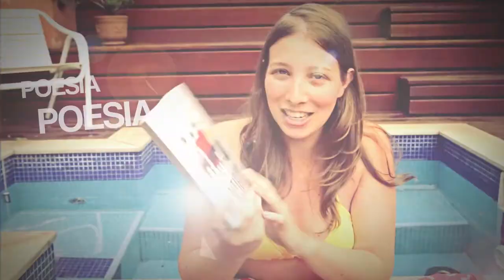[Bate-Papo] 2 X Duvivier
Em um bate-papo descontraído Denise Schnyder e Livia Piccolo conversam sobre dois livros do autor carioca Gregório Duvivier: Ligue os Pontos - poemas de amor e Big Bang e Put Some Farofa, ambos publicados pela editora Companhia das Letras.